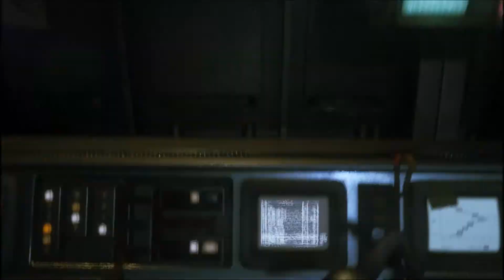Alien Isolation -Last Survivor (Part1)